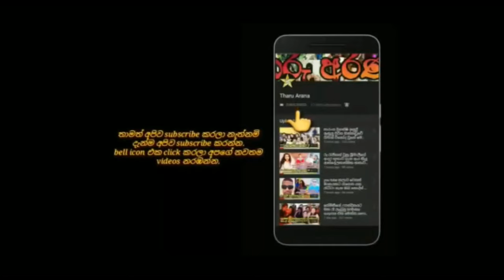සතුට,ආදරය පිරුණු ඇන්තනි කැදැල්ල ගැන මාධවී කියු කතාව.madhavee anthony